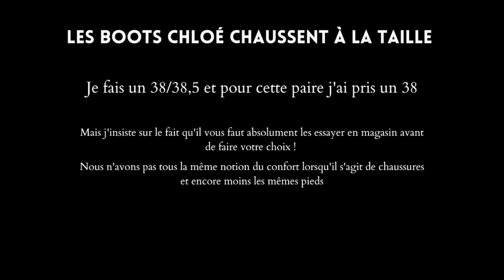CHLOÉ BETTY BOOTS (UNBOXING & REVUE/AVIS)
Hi!

Un nouvel unboxing luxe mais d'une maison dont je n'avais pas encore parlé: Chloé. Les boots Betty font sensation depuis plus d'un an sur les réseaux et j'ai enfin craqué ! ✨

Ma dernière vidéo:

Ce que je porte:
Absolument aucune idée de la provenance du haut mdrrr

Xo, Lola.